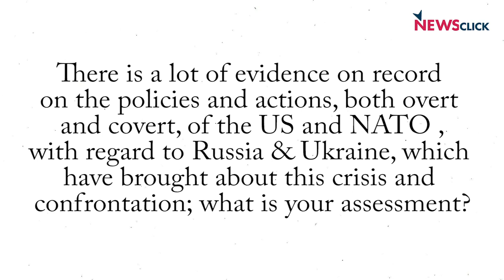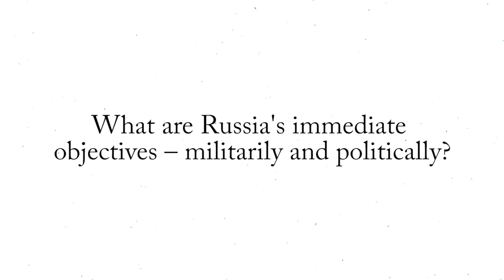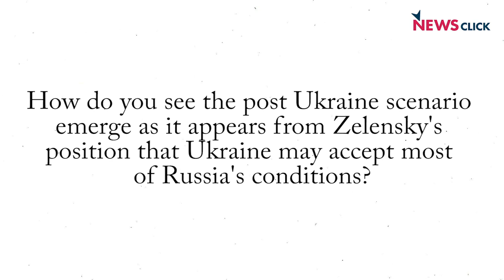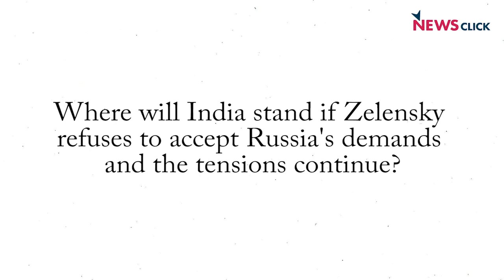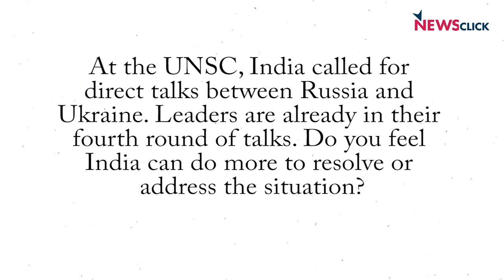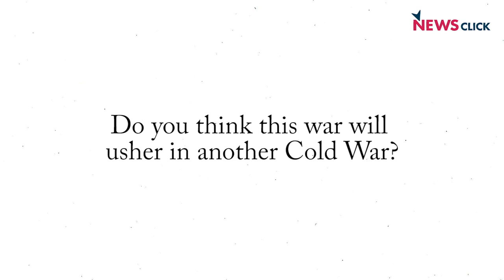What are Russia's Immediate Objectives in Ukraine: Part 2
In this interview with Admiral Vishnu Bhagwat, NewsClick discusses the ongoing Russia-Ukraine war and its geopolitical implications.